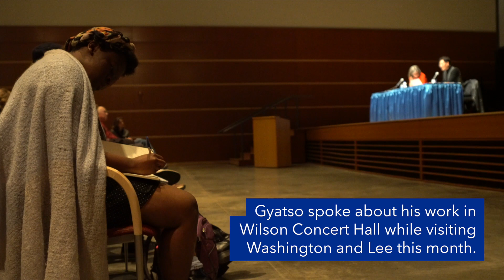W&L Quick Hits: Gonkar Gyatso’s “Buddha’s Picnic”